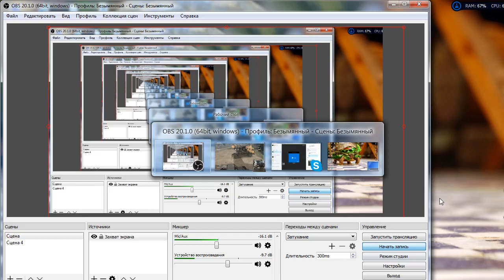Spintires: MudRunner Тестим Гелик на Ущелье Мамонта